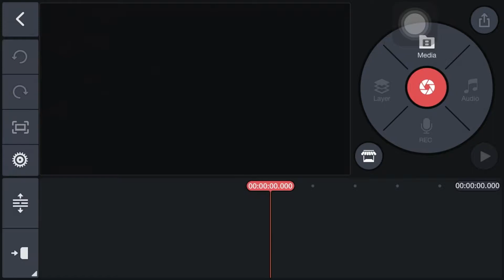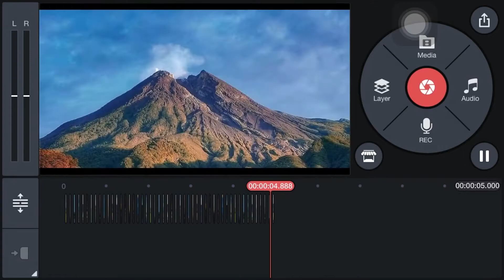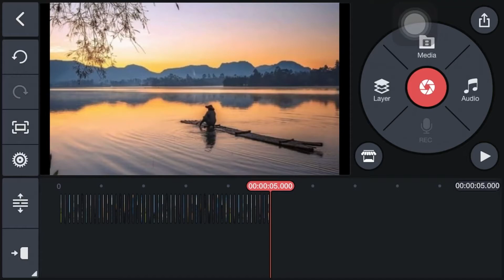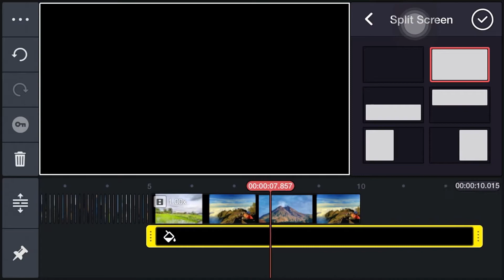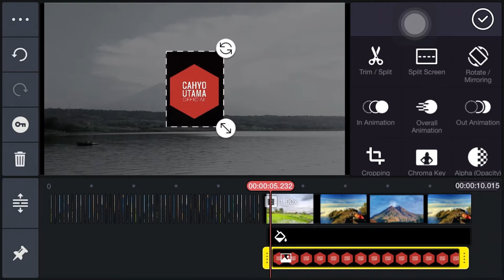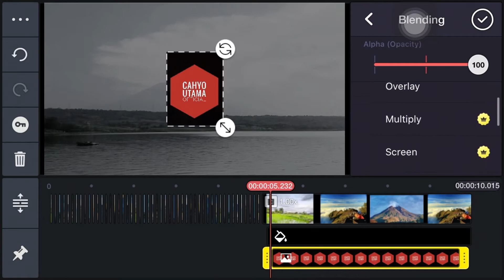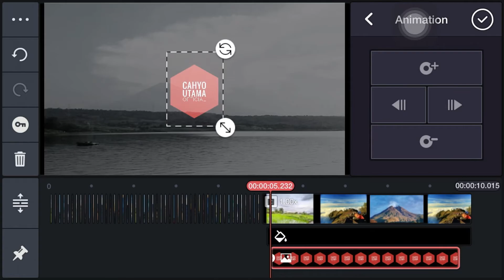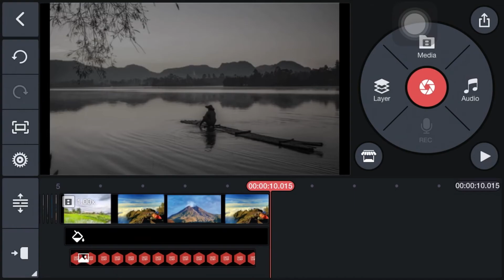Cara paling mudah membuat Intro youtube sederhana dan keren di KineMaster!!!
Cara mudah membuat Intro youtube sederhana dan keren dari gabungan banyak gambar di KineMaster!!!

Kali ini saya akan membuat tutorial / Cara mudah membuat Intro youtube sederhana dan keren dari gabungan banyak gambar di KineMaster

Silahkan mencoba!!!